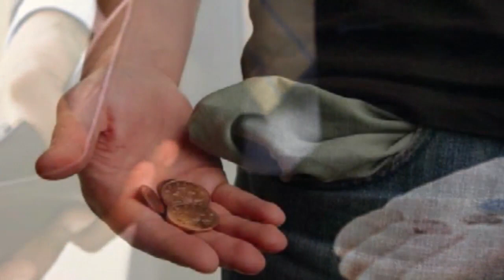होली पर पैसों की किल्लत से चाहते हैं छुटकारा तो जल्द करें ये 5 उपाय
रंगो का त्योहार होली आम हो या खास हर किसी के दिल के बेहद करीब होता है. लोग रंगों के इस त्योहार को बड़े चाव से मनाते हैं. इस दिन लोग गिले-शिकवे भुलाकर दोस्तों-रिश्तेदारों को रंग और गुलाल लगाते हैं. लेकिन अगर आप इस त्योहार को पैसों की तंगी की वजह से मनाने से परहेज कर रहे हैं तो इस होली ये कुछ खास उपाय करें.

होली से एक रात पहले होलिका दहन किया जाता है. माना जाता है कि इस दिन किए गए उपायों की मदद से आप अपने घर की पैसों की तंगी को दूर कर सकते हैं. इन उपायों को करने से ना सिर्फ आपको व्यापार में लाभ मिलेगा बल्कि जीवन में आपकी सफलता के रास्ते भी खुल जाएंगे.

 सबसे पहले उपाय में , होली के दिन पीले कपड़े में काली हल्दी, चांदी का सिक्का ,11 गोमती चक्र,11 कौड़ियां बांधकर 108 बार ॐ नमो भगवते वासुदेव नम: मंत्र का जप करते हुए होली की आग के चारो तरफ घूमे. ऐसा करने के बाद उस जगह जाएं जहां से आप अपना व्यापार करते हैं. ध्यान रखें कि ऐसा करते समय आप पीछे मुड़कर ना देखें. इसके बाद इन सभी चीजों को उस स्थान पर रख दें जहां आप अपने पैसे रखते हैं. कोशिश करें कि ऐसा करते समय आपके सामने कोई बाधा उत्पन्न ना हो. वरना आपको नुकसान भी हो सकता है. इस उपाय को सही तरीके से किया जाए तो पैसो से जुड़ी परेशानी को हल किया जा सकता है.

-अगर आपका व्यापार मशीनों से संबंधित है तो होली के दिन मशीन पर गंगा जल में पीसी हुई काली हल्दी और केसर मिलाकर स्वास्तिक बनाएं. ये उपाय करने से मशीन आपके व्यापार के लिए शुभ होंगी.

-इसके अलावा होली के दिन आप पीले कपड़े में चांदी का सिक्का और काली हल्दी को बांधकर दुकान के गल्ले में रख दें तो भी साल भर मां लक्ष्मी की कृपा आप पर बनी रहती है.